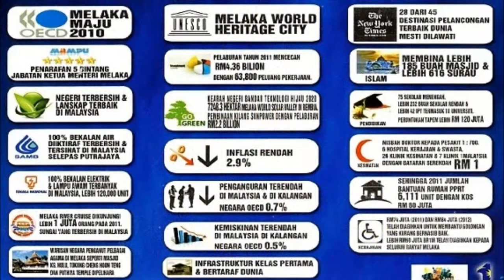Perjalanan Saya 15.1.2013 (Mohd Ali Rustam)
suasana meriah semasa menghadiri majlis sambutan hari ponggal dun ayer molek anjuran MIC dun ayer molek di tambak paya. selamat menyambut hari ponggal salam 1Malaysia melaka maju negeriku sayang negeri bandar teknologi hijau dar